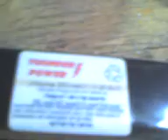Eflite 6 Series BL Inrunner in PZ P-51 Gearbox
This is a bench test of my newly acquired E-Flite 6 Series 2700Kv inrunner in the stock Parkzone P-51 gearbox.  ESC is an E-Flite 40A with BEC and the Battery is a Thunder Power 2070maH Extreme series LiPo.